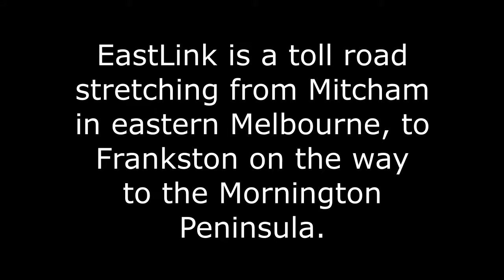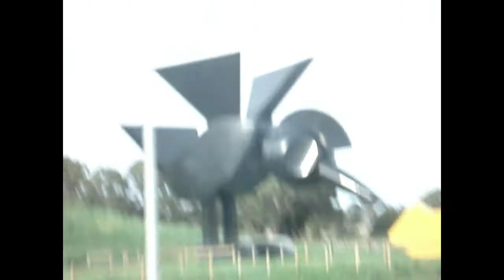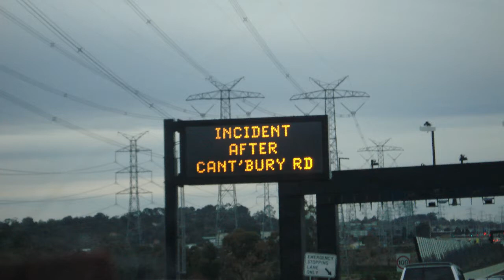10 Years of EastLink: Part 2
EastLink is a toll road stretching from Melbourne's eastern suburbs down to Frankston on the way to the Mornington Peninsula. 2018 marks the road's 10th anniversary.

EastLink officially opened to traffic in the early hours of Sunday 29th June 2008, with a 4 week long toll-free period.

I filmed my first trip on EastLink as a passenger on it's opening day, covering the road from the Ringwood Bypass down to the Frankston Freeway, and vice versa.

There are a number of art structures along EastLink, plus more along the EastLink Trail bike path which was built along with the road.